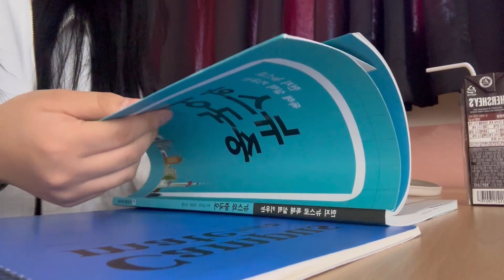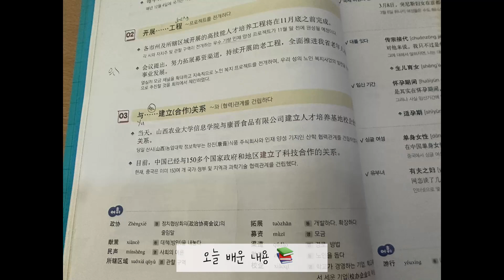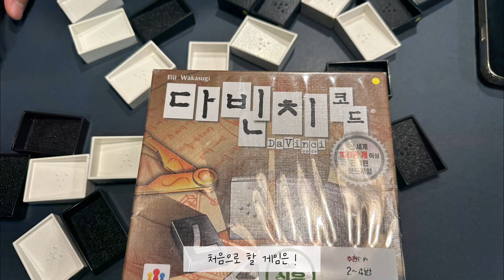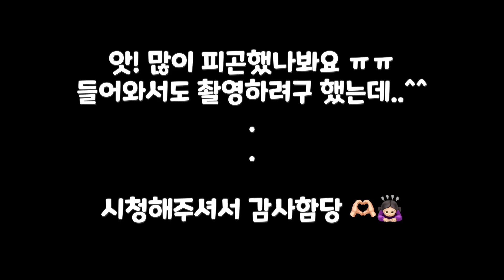[23년 공모전 영상] 중어중국학과 학생들은 무엇을 할까?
안녕하세요! 동의대학교 중어중국학과TV에 오신 것을 환영합니다☺

2023년 학과 홍보영상 공모전 네번째 영상입니다~~👏😄

네번째 영상은 동의대학교 중어중국학생의 일상브이로그를 영상에 담았습니다!

중어중국학과에 관심있는 고등학생들은 무조건 시청! 재학생들도 무조건 시청해야 겠죠?

또한 시청 후 여러분들의 소중한 투표가 점수에 반영되므로 이번 영상도 끝까지 시청 후

투표 꼭 부탁 드립니다♥

새롭고 재밌는 공모전 영상들을 계속 업로드 할 예정이니 많은 관심 부탁드립니다✨

좋댓구알 꼭 해주실 거죠?➰💖